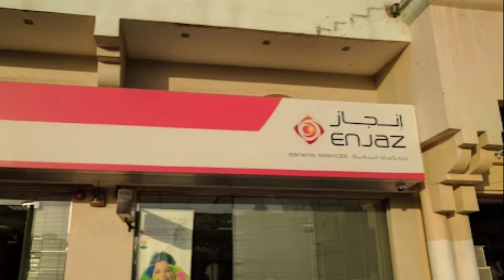Saudi riyal rate today |Riyal rate pakistan |aaj ka riyal rate |riyal rate exchange rate in pakistan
Riyal rate today in saudi arabia |today riyal rate pakistan|aaj ka riyal rate|saudi riyal rate today

Contest cover:-
Riyal to India
RIYAL
Today Riyal Rate
All country
Online rate
Technical siyed
Cloudy malakand
Currency updates
Currency rate
Adil tanveer
Akhlaq hindi urdu
Digital Facility